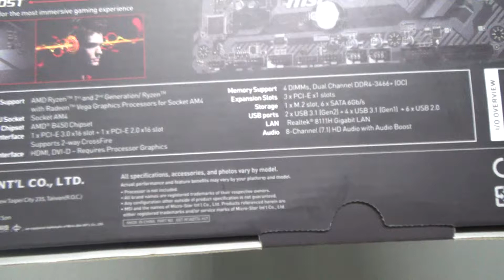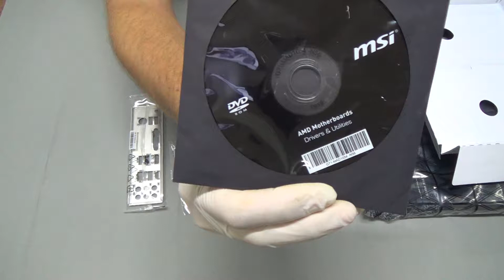MSI B450 TOMAHAWK Motherboard Unboxing and Overview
Supports 1st, 2nd and 3rd Gen AMD® Ryzen™/ Ryzen™ with Radeon™ Vega Graphics / 2nd Gen AMD® Ryzen™ with Radeon™ Graphics and Athlon™ with Radeon™ Vega Graphics Desktop Processors for Socket AM4
Extended Heatsink Design: MSI extended PWM and enhanced circuit design ensures even high-end processors to run in full speed.
Lightning Fast Game experience: 1x TURBO M.2, AMD Turbo USB 3.1 GEN2, Store MI technology
Core Boost: With premium layout and fully digital power design to support more cores and provide better performance.
DDR4 Boost:Advanced technology to deliver pure data signals for the best gaming performance and stability.
MULTI-GPU: With STEEL ARMOR PCI-E slots. Supports 2-Way AMD Crossfire™
Audio Boost:Reward your ears with studio grade sound quality for the most immersive audio experience.
Mystic Light and Mystic Light Sync: 16.8 million colors / 10 effects in one click. Synchronize RGB strips and other RGB solutions for customization.
Flash BIOS Button: Simply use a USB key to flash any BIOS within seconds, without installing a CPU, memory or graphics card.
In-Game Weapons: Game Boost, GAMING Hotkey, X-Boost
EZ Debug LED: Easiest way to troubleshoot
GAMING CERTIFIED: 24-hour on- and offline game and motherboard testing by eSports players